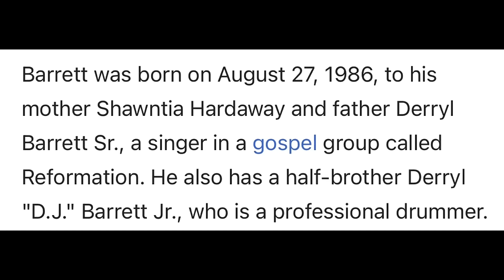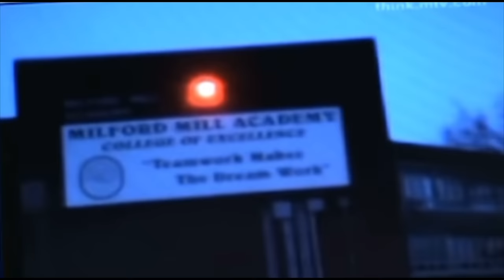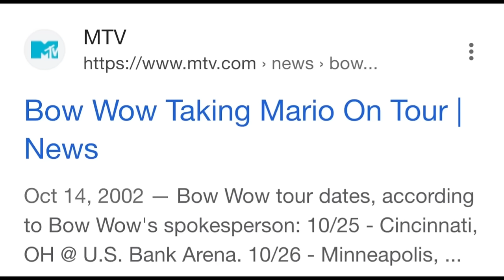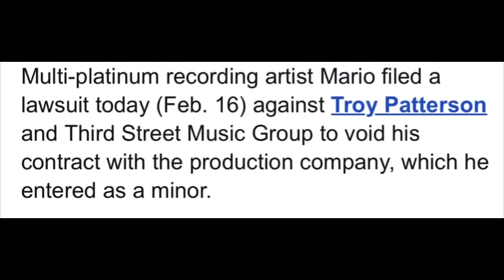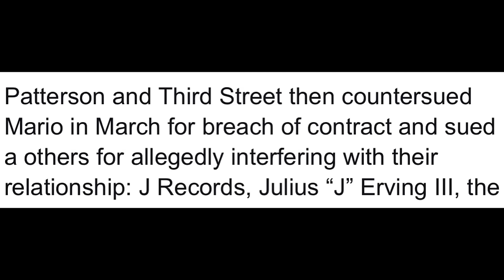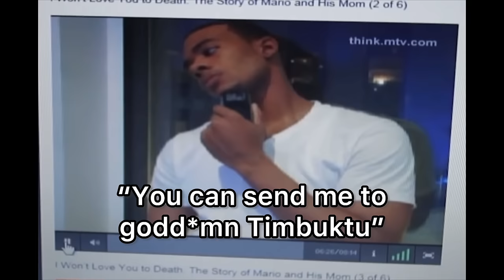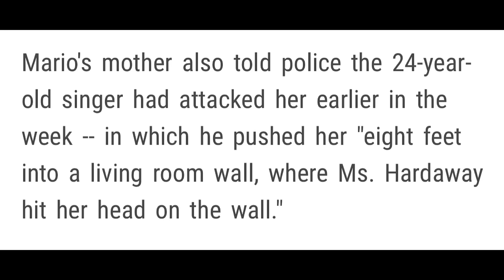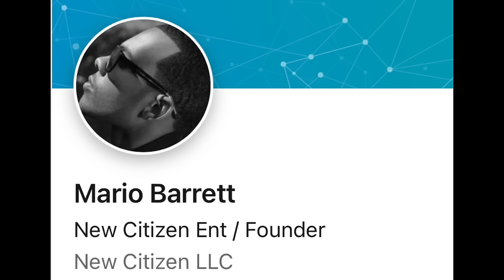The Triumph of Mario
Detailing the life of Career of R&B singer Mario